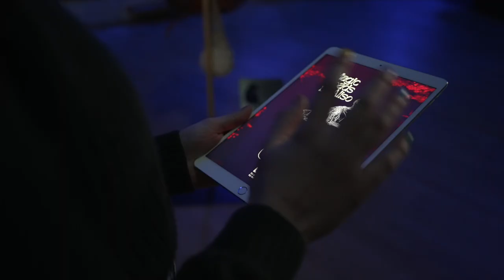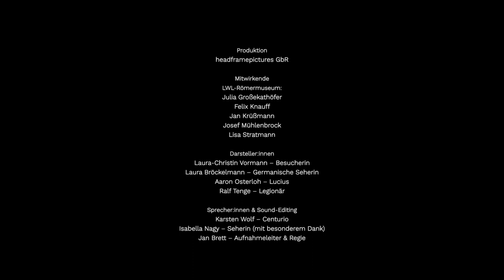Trailer App "Magic Roads to Aliso" LWL-Römermuseum Haltern am See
Tanzende Skelette, eine mysteriöse germanische Seherin und Hühner, die die Zukunft vorhersagen! Tauche ein in die magische Welt des römischen Legionslagers Aliso und erwecke archäologische Objekte im @lwl-roemermuseum wieder zum Leben!